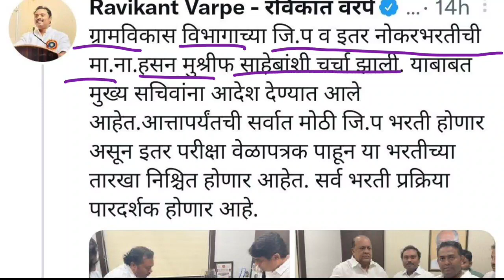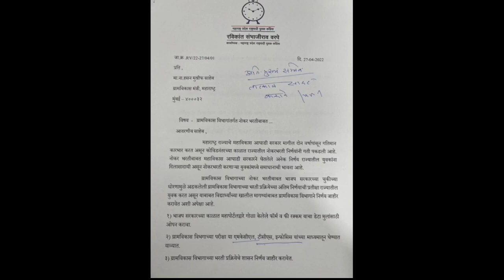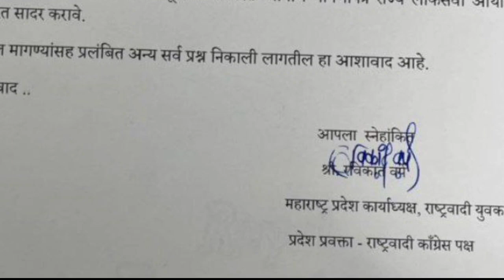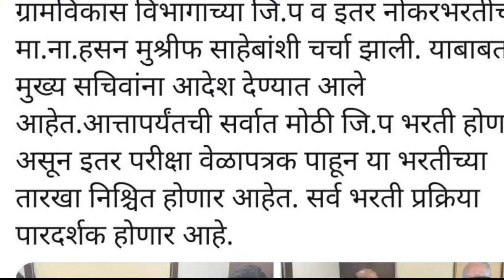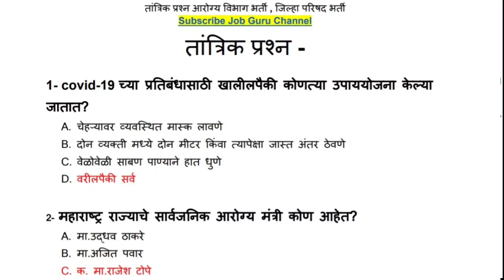आरोग्य विभाग भर्ती 2022 | Jilha Parishad bharti 2019 Update | Arogya Sevak bharti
आरोग्य विभाग भर्ती 2022 | Zilha Parishad bharti 2019 Update | Arogya Sevak bharti | Zilha Parishad